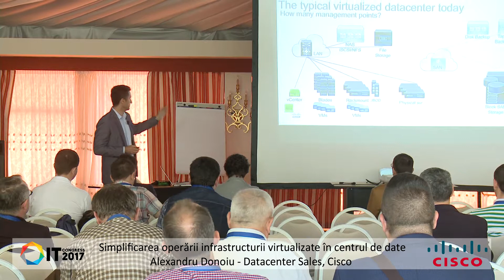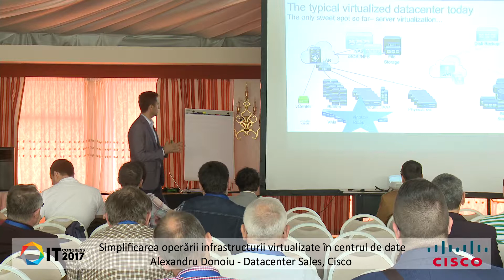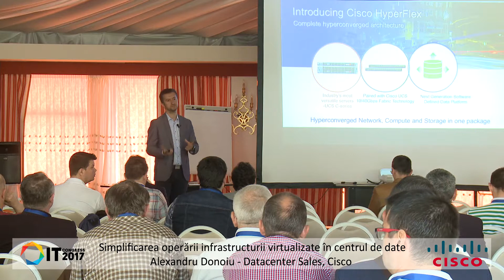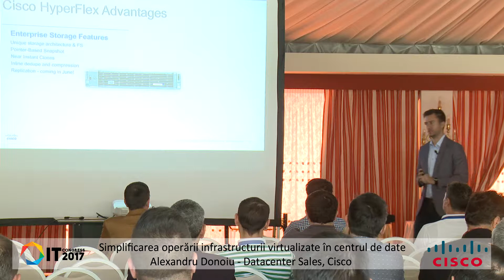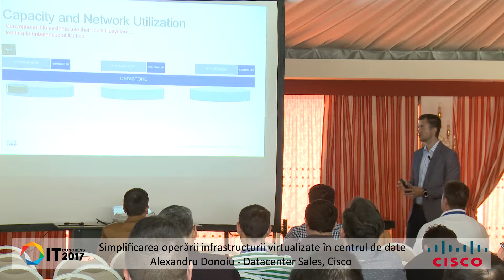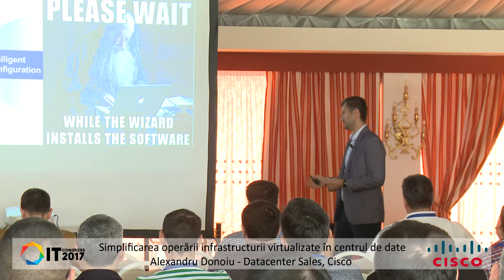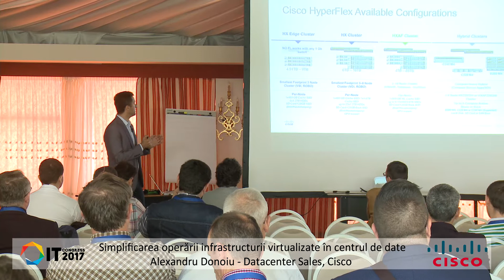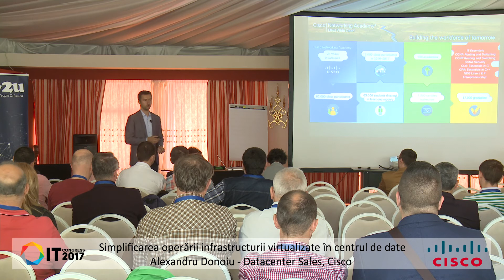CISCO - Simplificarea operării infrastructurii virtualizate în centrul de date